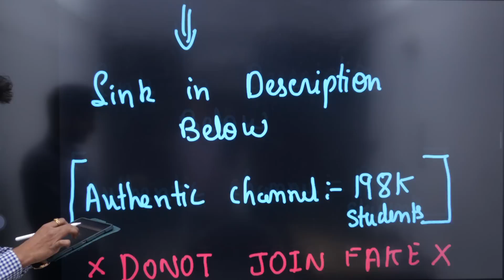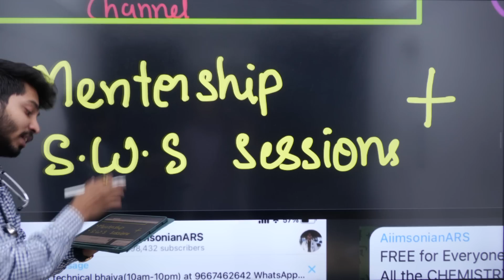BIG NEWS🚨!!!Practice Questions from Outside NCERT topics for NEET 2022#neet2022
(Donot join Fake channels!!)